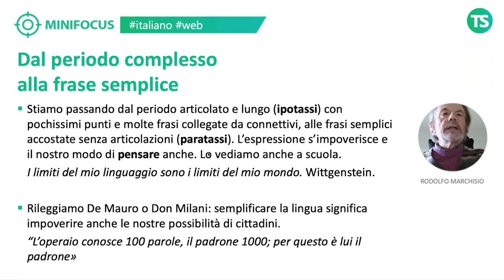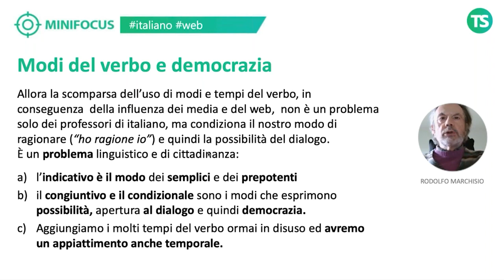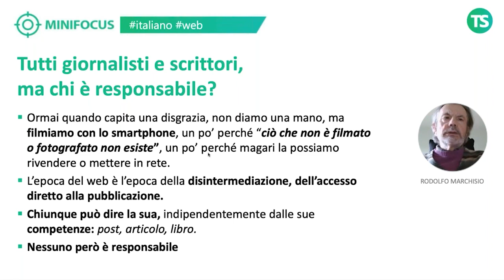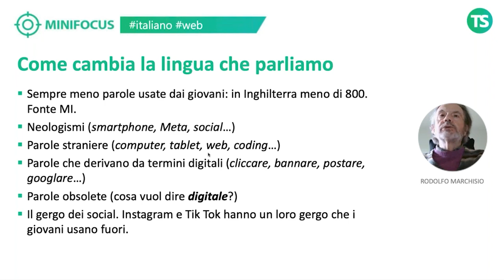Come è cambiata la lingua che parliamo? Da Tik tok a twitter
Questi suggerimenti e molto altro nel webinar:
LA LINGUA ITALIANA AI TEMPI DEL WEB

Formatore: Rodolfo Marchisio

Saranno svolti 2 incontri di 2 ore ciascuno per un totale di 4 ore di formazione
Giovedì 20 ottobre 2022 – Dalle 16.00 alle 18.00
Giovedì 27 ottobre 2022 – Dalle 16.00 alle 18.00